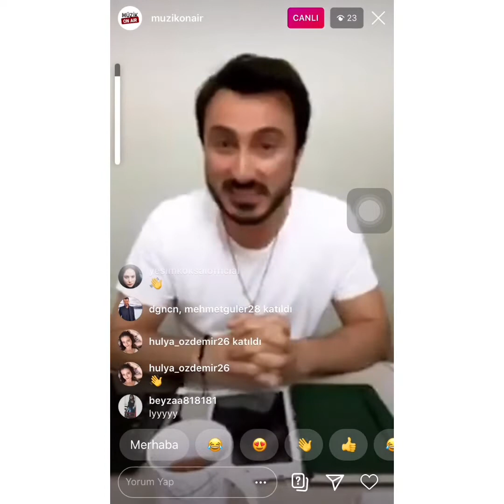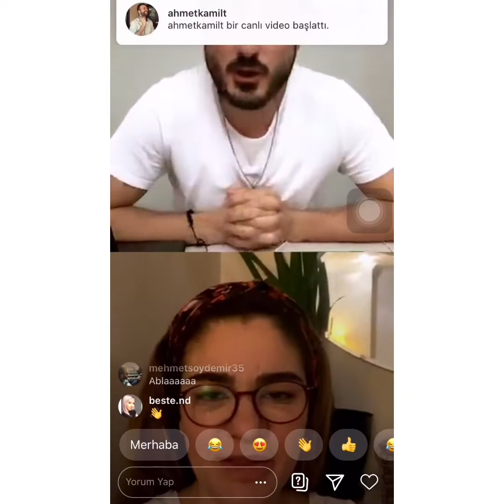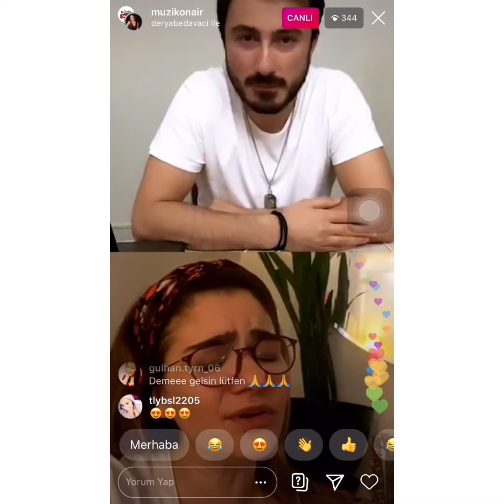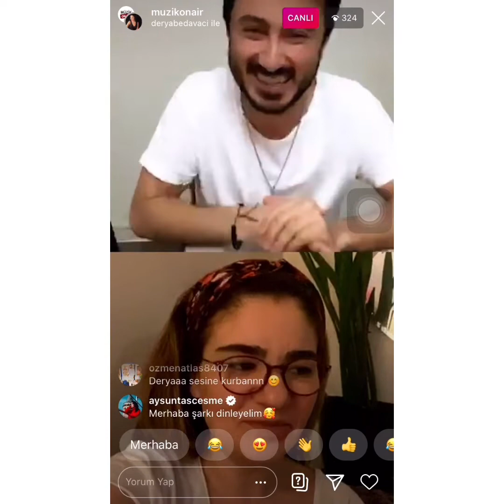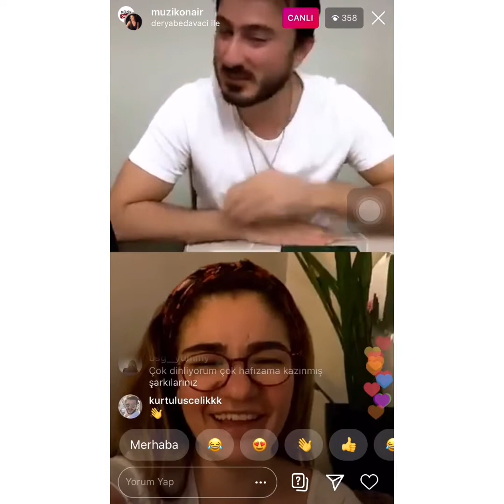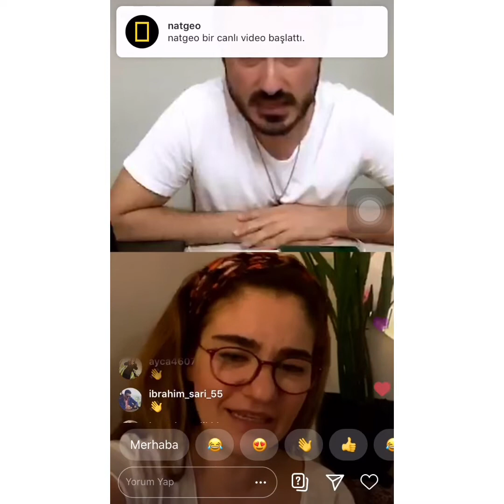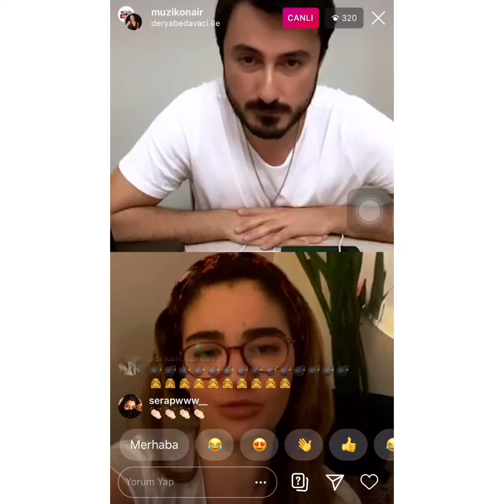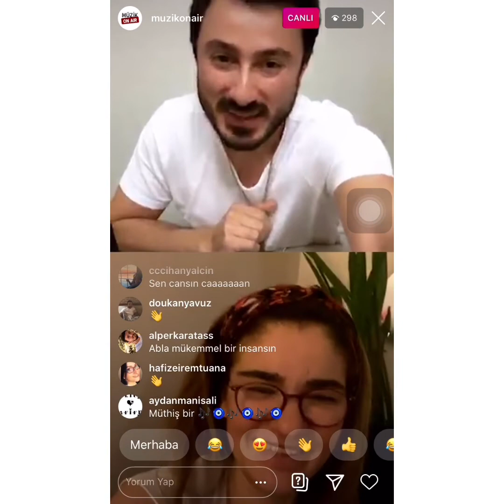DERYA BEDAVACI INSTAGRAM CANLI YAYINDA ŞARKI SÖYLEDİ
Son günlerin popüler şarkıcılarından DeryaBedavacı MüzikOnair instagram ikili canlı yayınında Cüneyt Diktaş'ın konuğu oldu. Hoş sohbet ve koronavirüs tedbirlerinin konuşulduğu programda Derya Bedavacı'nın enstrümansız okuduğu canlı şarkılarsa programa damga vurdu.